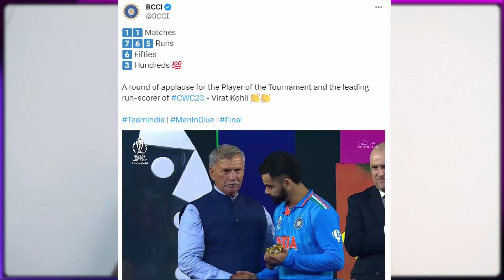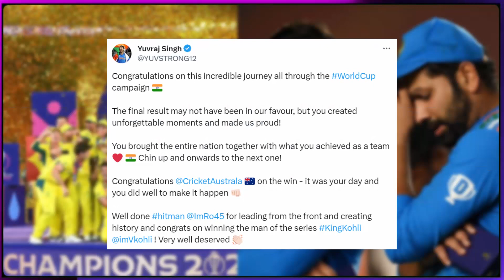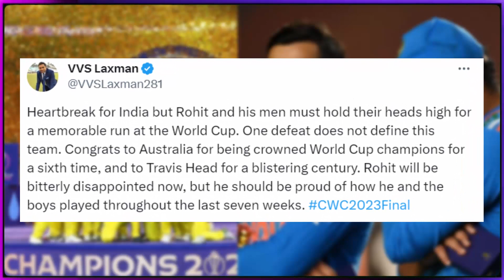Emotional Reaction After India Loss The World Cup 2023 Final Against Australia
Reaction on India loss vs Australia world cup final match. Virat Kohli, Rohit sharma, sachin dhoni modi, Anushka crying Fans reaction. travis head century. winning moment.